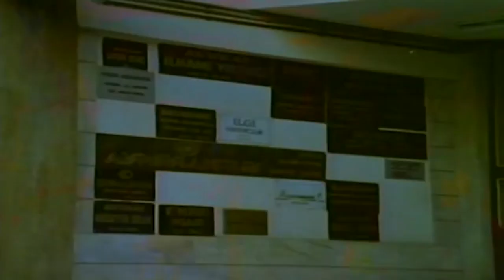Değişim - Cemile, Ahmet İçin Ekrem'e Yalvarıyor! | Serpil Çakmaklı Eski Türk Filmi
Değişim - Cemile, Ahmet İçin Ekrem'e Yalvarıyor!

Filmin Konusu:
Kocası ve avukat sevdiği arasında gel gitler yaşıyan bir kadının dram yüklü öyküsü

Yapımı : 1986 - Türkiye
Tür : Macera ,  Romantik
Yönetmen : Aykut Düz
Oyuncular : Serpil Çakmaklı ,  Yıldırım Gencer ,  Tarık Tarcan ,  Yılmaz Zafer ,  Ali Demirel
Seslendirenler : Jeyan Mahfi Tözüm
Senaryo : Aykut Düz
Yapımcı : Sungur Esen ,  İbrahim Mertoğlu